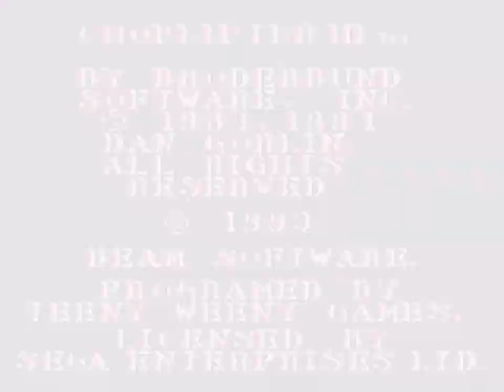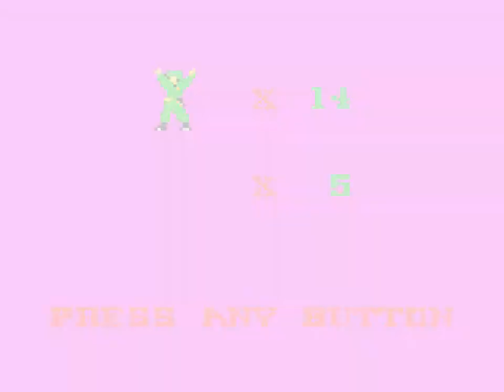GG Choplifter III